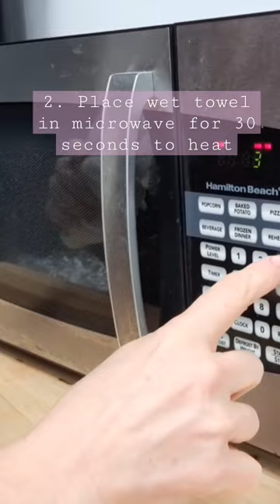DIY Spa Steamed Towels for at home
A quick tutorial on how to make steamed towels at home to soothe tired muscles.